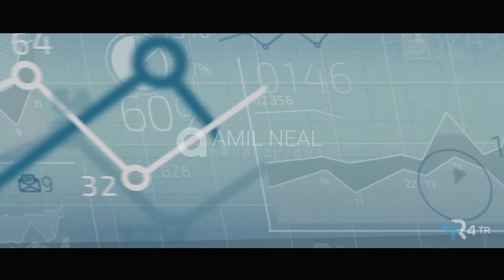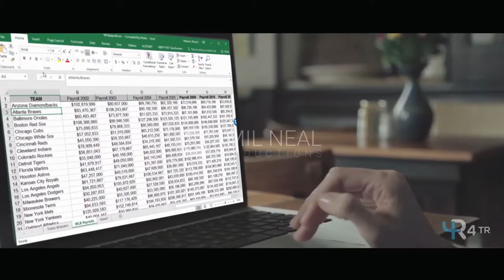4 TR Brands Best International Travel Retail Market Agency